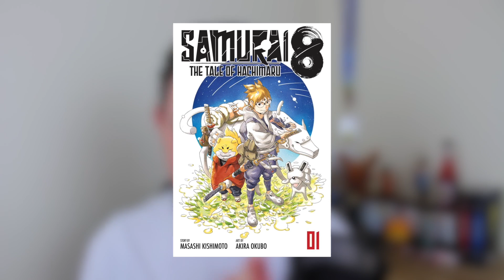Samurai 8 Has Been CANCELLED!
News broke today that Kishimoto, the creator of Naruto has had his latest series axed with chapter 43 being the last. It will have its place in the magazine replaced by Tite Kubo (the creator of Bleach) and his Burn The Witch series.